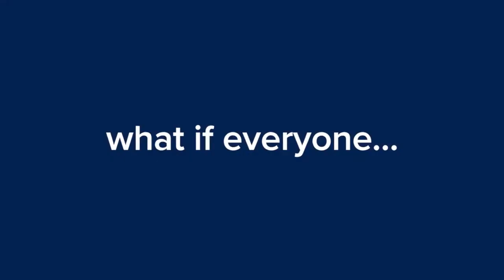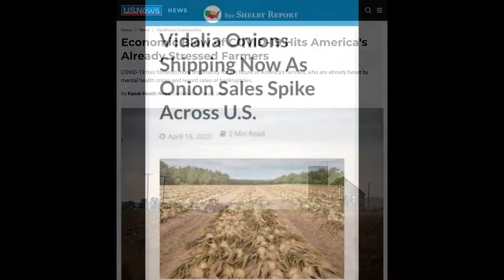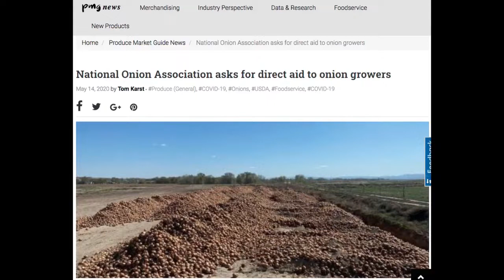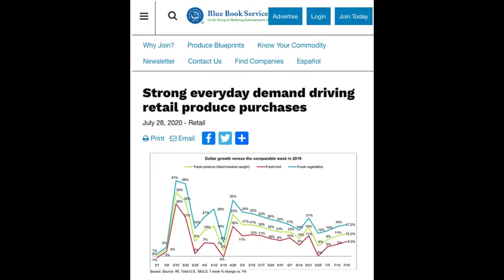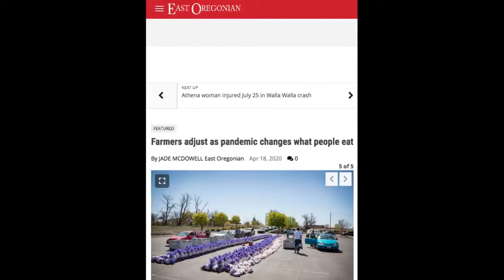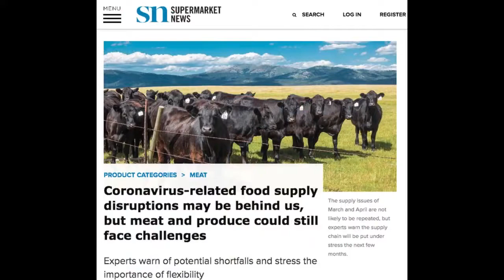COVID-19 and Climate: Implications for our Food System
Will COVID-19 change our food system for good? Increased coronavirus outbreaks in food markets, food plants and farmworker communities have impacted food access and put a spotlight on food insecurity. Farmers are hurting as supply chains for fresh, perishable foods shrivel. Meanwhile, food banks have seen a surge in demand that has required distribution support from the National Guard.

What does COVID-19 mean for agriculture, our food supply systems—and our diets? Join us for a conversation with Lisa Held, senior reporter at Civil Eats, Karen Ross, secretary of the California Department of Food and Agriculture, and Helene York, professor at the Food Business School of the Culinary Institute of America, on feeding a nation under quarantine.

SPEAKERS

Lisa Held
Senior Reporter, Civil Eats

Karen Ross
Secretary, California Department of Food and Agriculture

Helene York
Professor, Food Business School of the Culinary Institute of America

Greg Dalton
Founder & Host, Climate One